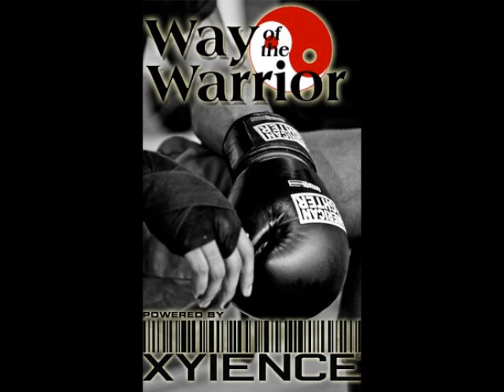UFC 120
EOB has his picks for UFC 120 from the O2 Arena